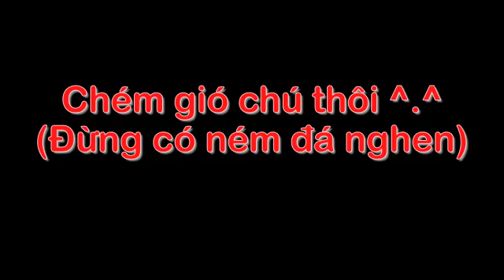Zing Speed] Devil Vs Poping (Cuộc chiến không cân sức)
music em dang tim